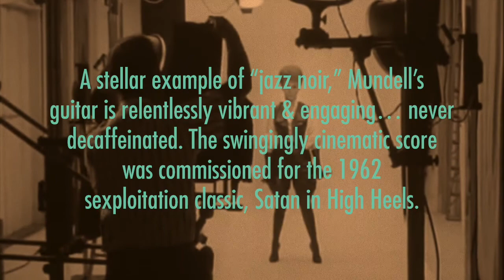Mundell Lowe - Blues For A Stripper - LP / CD Reissue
Beyond hip! From cool jazz to hard bop.
This extraordinary soundtrack, featuring many of the finest jazz musicians this side of anywhere, is a collection of small ensemble and large band arrangements so perfectly indicative of its era. It’s beyond hip and runs the gamut from cool jazz to hard bop. Moreover, it authorized the virtuosic freedom of the best of New York’s jazz community.
The swingingly cinematic score was commissioned for a Sexploitation classic entitled Satan in High Heels, the story of a woman caught in the decadent nightlife of the Big City. Mundell Lowe’s compositions aptly complement and enhance the story’s mood and atmosphere while often juxtaposing humor with strains of profound symbolism. The score, a stellar example of “jazz noir” however, is never decaffeinated. It’s relentlessly vibrant and engaging.
 Mundell Lowe’s virtuosity knows virtually no bounds. His comprehensive and artistic musicality has placed him in among the top players in jazz. In addition to working at both NBC and CBS in New York he was the staff guitarist for Dave Garroway’s original Today Show.
Both the film, and this score are respective examples of classic cult cinema. The music is often sensuous and sexy but at times as tough as a two-dollar steak. It’s the real deal. Available on “sheer cyan” vinyl or CD both with extensive liner notes!